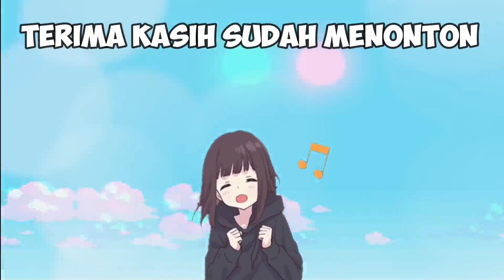ULTRAMAN ZERO BEYOND VS SIREN HEAD DAN ULTRAMAN ZERO DARKNESS, GTA Lucu Upin Ipin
di video kali ini kita akan memainkan game gta upin ipin ultraman zero beyond melawan siren head. jadi muncul monster siren head. waduh bisakah ultraman zero beyond melawan monster siren head yang menyerang kota.

Terimakasih temen-temen